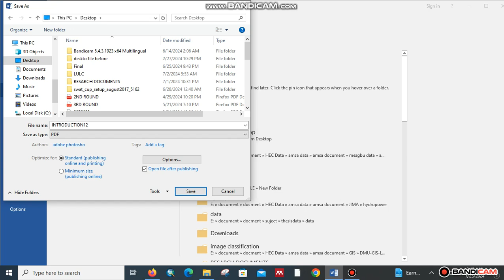How to Save a Word Document as a PDF#amsayawgenet#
To save a Word document as a PDF,
 open the document, go to "File," select "Save As," choose the save location, select "PDF" as the file format, name the file, and click "Save."